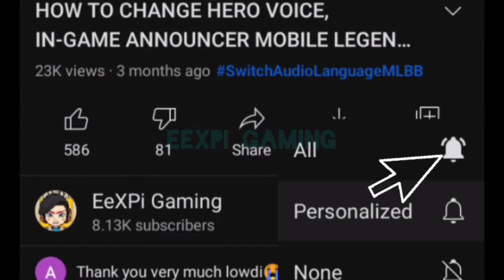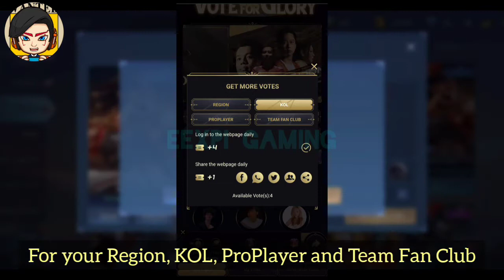FREE SKIN WEB EVENT! VOTE TO GET A CHANCE TO WIN LING EPIC SKIN AND LANCELOT SKIN MLBB